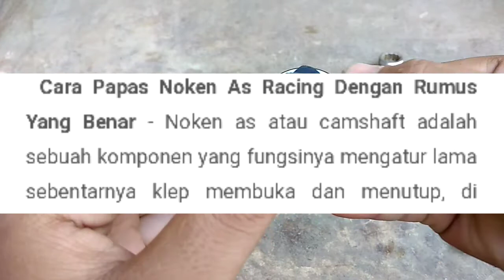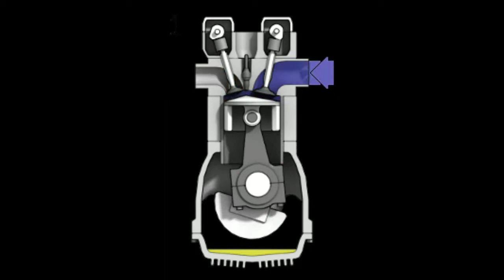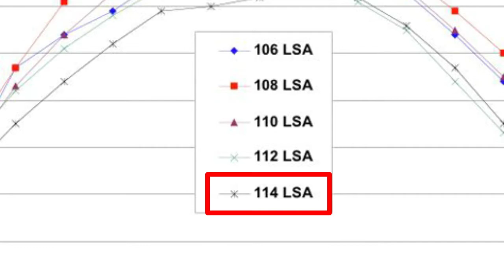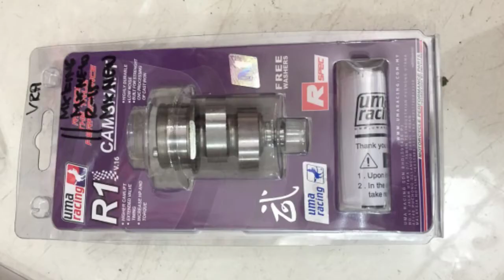papas noken as atau beli jadi ? pengertian papas noken as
papas noken as atau beli yang sudah jadi , penjelasan teknik papas noken as

Hai guys kembali lagi dichannel kami
Gimana kabarnya?
Semoga sehat ya guys.

Jadi divideo kali ini kita akan jelaskan noken as papasan atau noken as racing,mending Modifikasi noken as atau beli yang sudah jadi ??
Silahkan tonton videonya sampai selesai ya bro !!

Edited by : Rendi Hidayat (pemilik channel) ig :rendi_yt_official

Record by :
1. Rendi Hidayat
2.

Backsound on this video :
Track Info: Title: Dreambye by BraveLion

Video lain dari channel aku